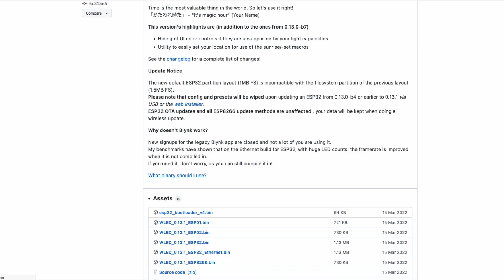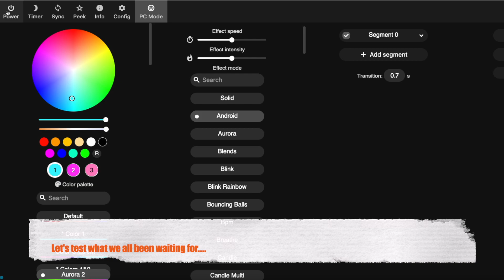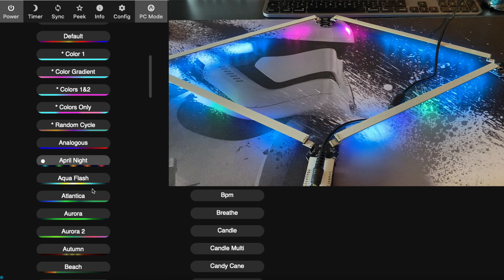DIY Nanoleaf Lines Part 5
My project making DIY Nanoleaf Lines

My house is finished and i have all the parts i need.
so it was time to take the next step in this project.